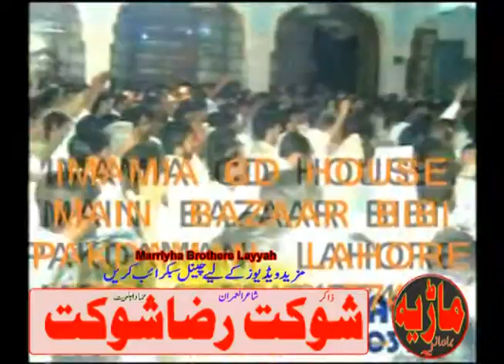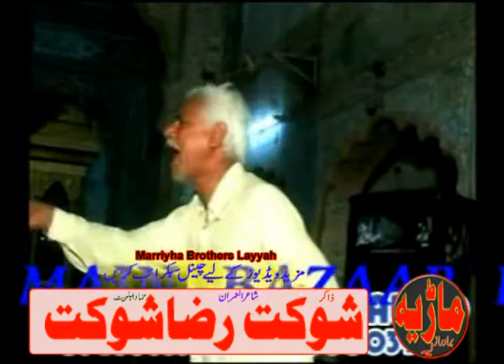Zakir Shaukat Raza Shaukat Multan || Nazam Madaar Ali A.S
Malik Mubbashar Abbas Marriyha
Head Jharkal
Teh:Karor Lal Esan
Distt: LAYYAH